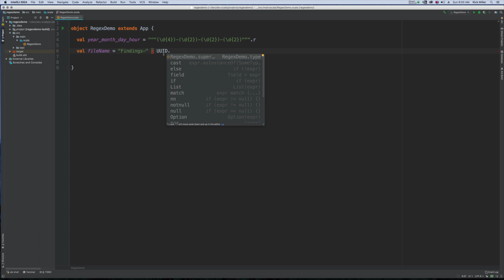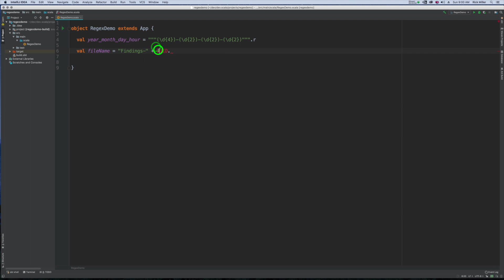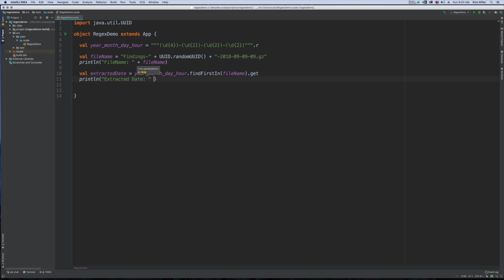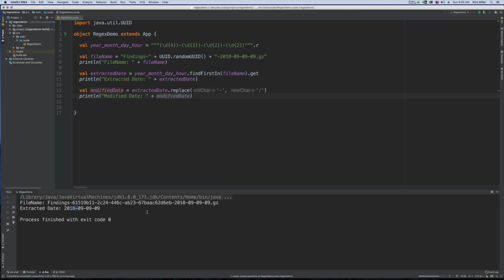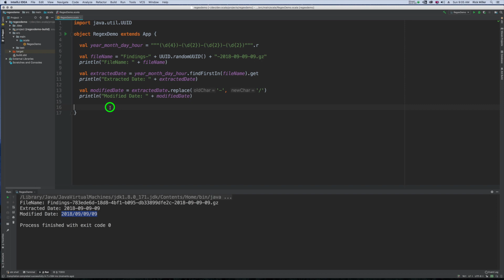Scala Regex: Extracting Substring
This video shows you how to extract a substring with a scala regex pattern and replace characters in the extracted string.